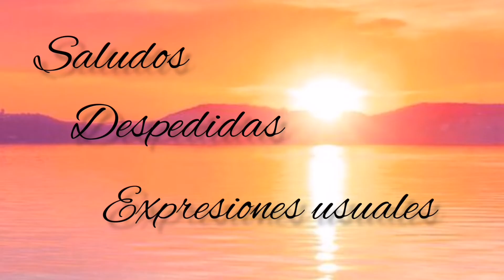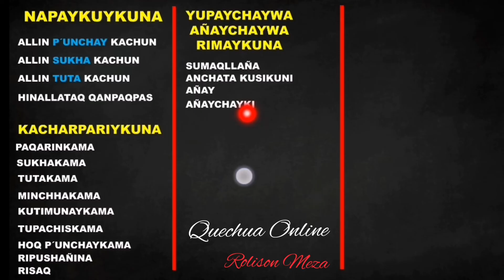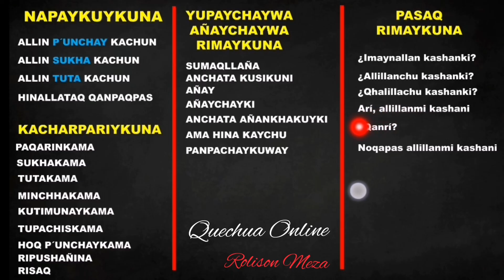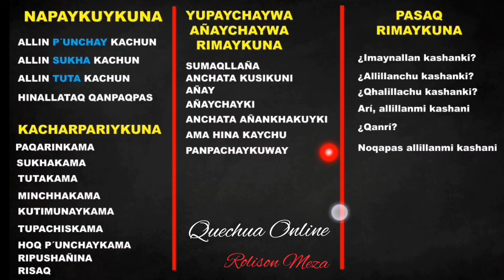CLASES QUE QUECHUA CUSCO COLLAO 02 COMPLETO | QUECHUA ONLINE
*IMAYNALLAN*

Qheswa simita yachay wasiykimanta pacha.

Aprende quechua en casa sin salir, sin horarios fijos y aburridos.

*ACCEDE A NUESTRA MEMBRESÍA DE QUECHUA DE POR VIDA*

*BENEFICIOS:*
1️⃣ EBOOK DE 100 PAGINAS NIVEL BÁSICO DEL QUECHUA.
2️⃣ MÁS DE 40 VIDEOS CON VIDEOS EXPLICATIVOS DEL EBOOK DE 100 PAGINAS.
3️⃣ ACCEDE DESDE CUALQUIER LUGAR Y A CUALQUIER HORA.
4️⃣ SOPORTE LAS 24 HORAS.
5️⃣ SESIONES COMPLEMENTARIAS EN VIVO PARA DESPEJAR TUS DUDAS.

¿ESTÁS LISTO PARA APRENDER QUECHUA?

¿ESTÁS PREPARADO PARA ACCEDER A ESTE CURSO?